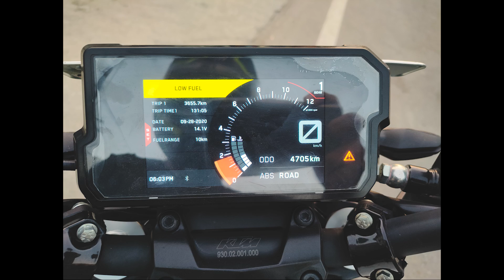1 Litre Test of Ktm Duke 390 || Kitna Degi Baby let's find out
Hello fraands,
Haa, yakin to mjhe bhi nhi hoo rha h vse but hmmmmm diyaa to kafi h 😏😏